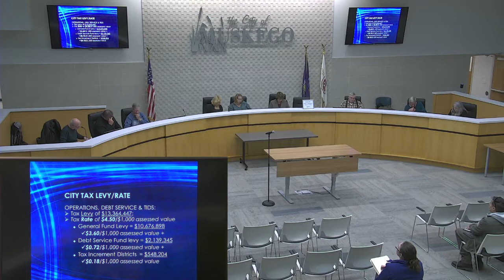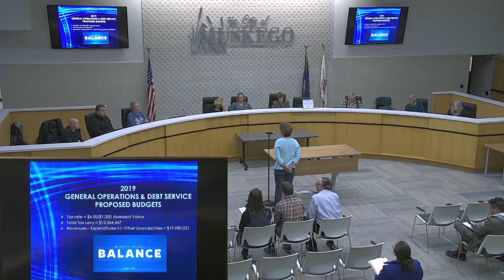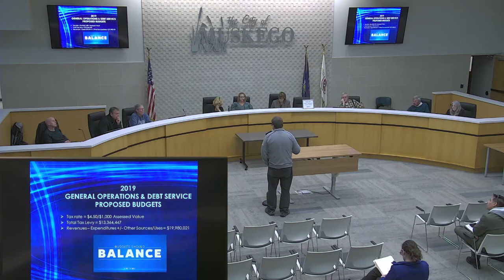City of Muskego, Common Council - 10/22/18